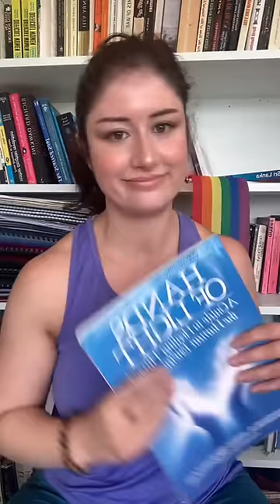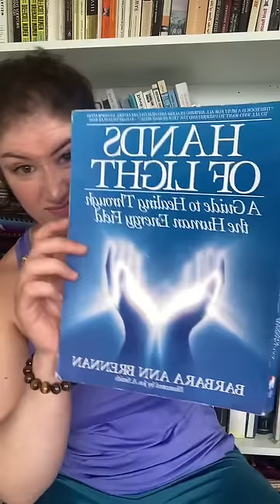POWERFUL ENERGY HEALING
This is the recording of a livestreamed energy healing I did on TikTok! You can listen to it with the sound off if you have insomnia to sleep. You can have it playing to cleanse your space. You can have it on in the background while you’re having a go at studying - to calm the monkey brain! I hope it brings you some peace and clarity.